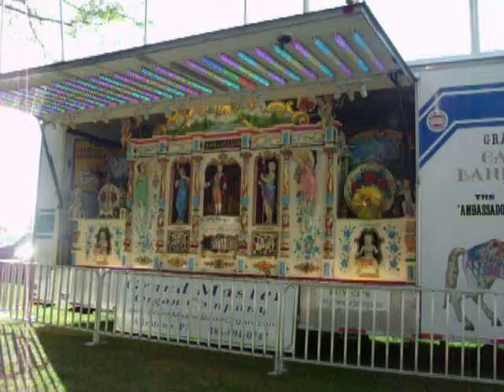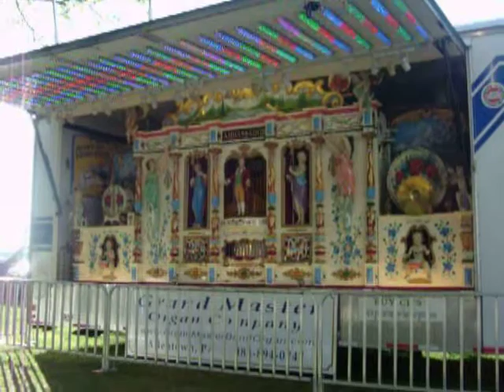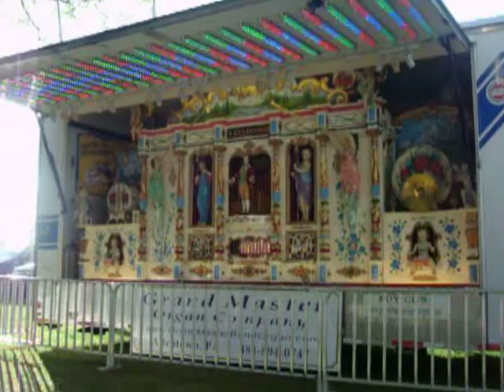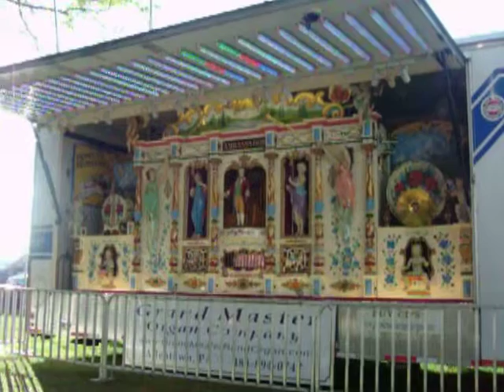The Street Organ At West End fair, PA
I decide to film this spectacular street origin (Calliope) that made it's returning to the West End Fair in Pennsylvania. I filmed the whole tune that it played. We saw it last year, But I only got photos of it. So I filmed it instead.